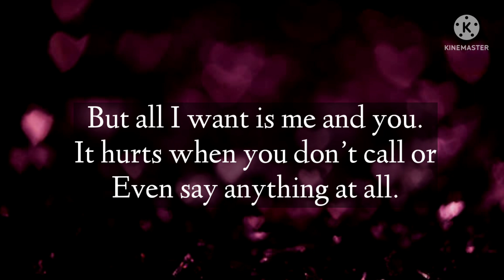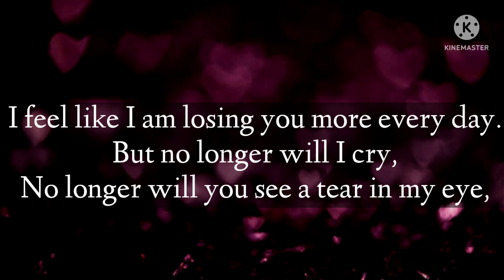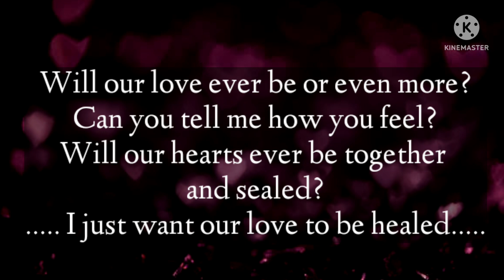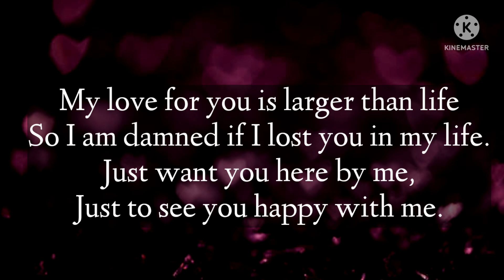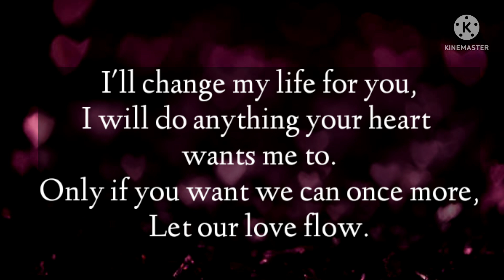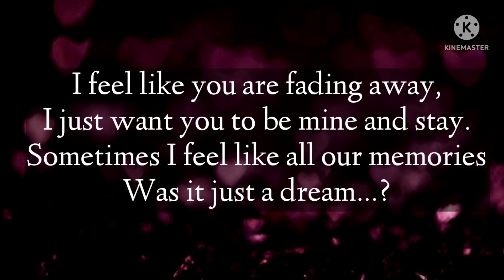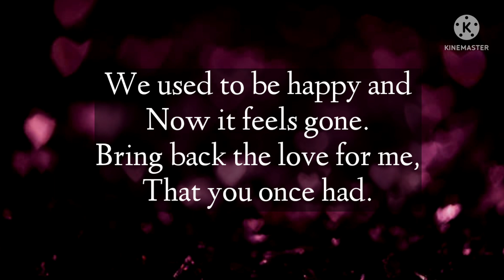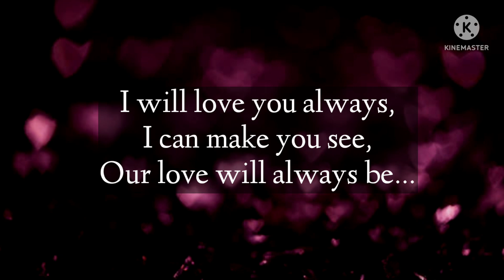Dm to Df 🤯🥺😢 || I feel like you're pushing me away 😪 || Divine masculine message to DF✨️🙏